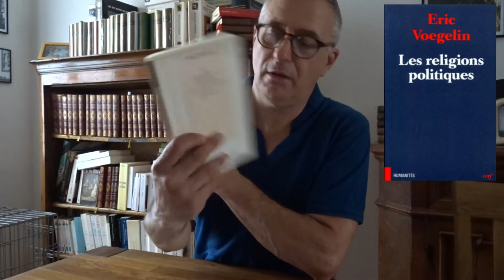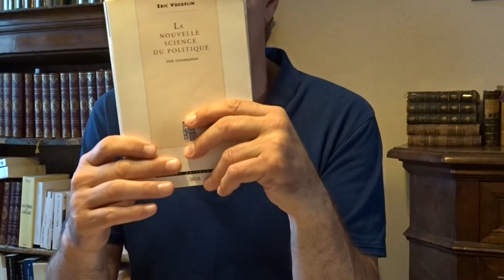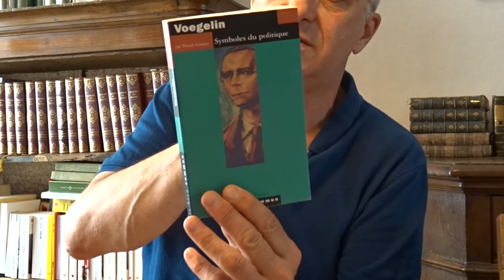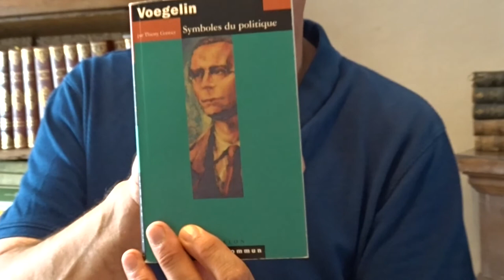Voegelin - La nouvelle science du politique : Gnosticisme et immanentisation de l'eschaton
Voici ma vidéo sur Voegelin et La nouvelle science du politique (1952), sa conception du totalitarisme, ainsi qu'une vision comparatiste avec la pensée de Hannah Arendt !

Sommaire:
0:00 - 07:20 : Introduction à La nouvelle science du politique de Voegelin (1952)
07:20 - 18:19 : La vie de Voegelin
18:19 - 21:39 : Les trois grands axes de la pensée voegelinienne
21:39 - 35:48 : Opposition au positivisme juridique de Kelsen
35:48 - 58:01 : L’importance des symboles pour la koinonia
58:01 - 01:25:19 : Gnosticisme ancien vs. moderne : mise en contexte et analyse gnostique de Voegelin
01:25:19 - 01:48:14 : Le totalitarisme selon Voegelin; exemple de l’idéologie nazie de la race
01:48:14 - 02:07:03 : Comparaison entre la pensée de Voegelin et de Hannah Arendt sur la modernité et la transformation de la nature humaine
02:07:03 - Fin : Conclusion

Sources :
Erich Voegelin, La nouvelle science du politique. Une introduction. Préface de Sylvie Courtine-Denamy.
Enzo Traverso, Le totalitarisme. Le XXe siècle en débat.
Thierry Gontier, Voegelin. Symboles du politique.
Etienne Tassin. Le trésor perdu. Hannah Arendt, l’intelligence de l’action politique.
J. Kelly, Initiation à la doctrine des pères de l’Eglise.
Andrea Fiore, Le concept d’acosmisme chez Hannah Arendt. Une perspective comparatiste. (Mémoire de Master de Philosophie).